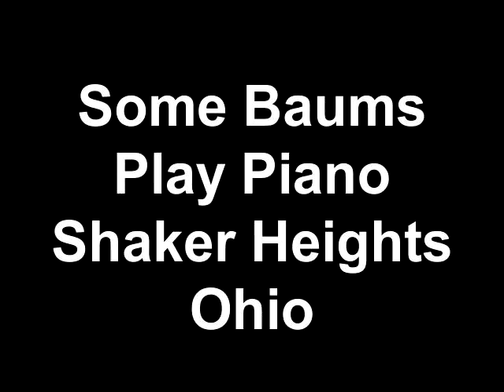Some Baums Play Piano in Shaker Heights Ohio